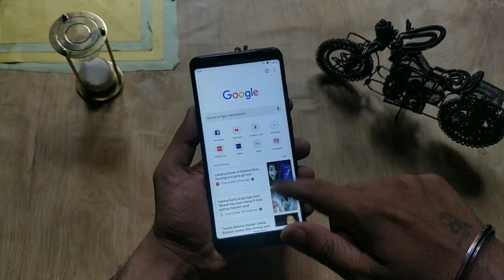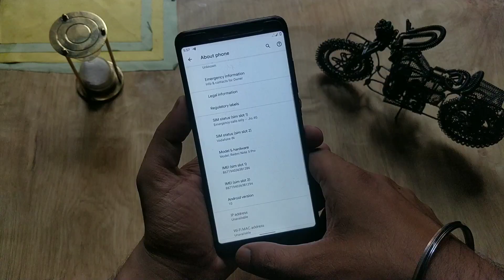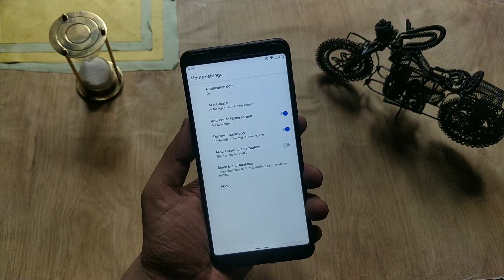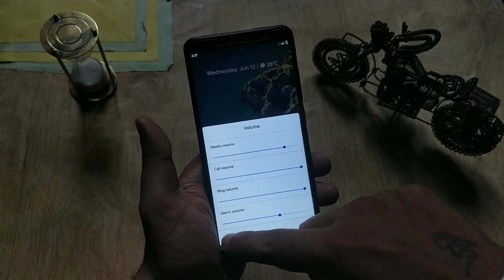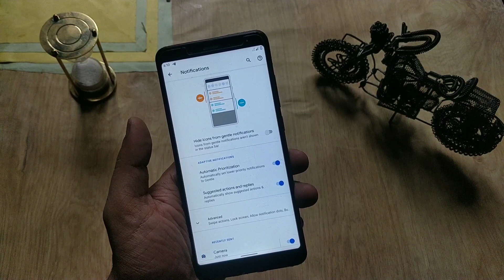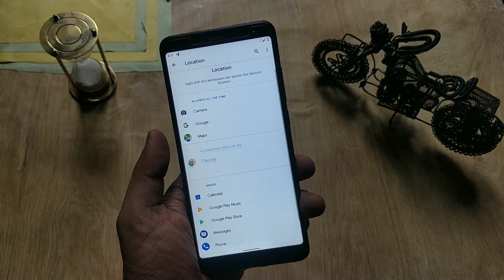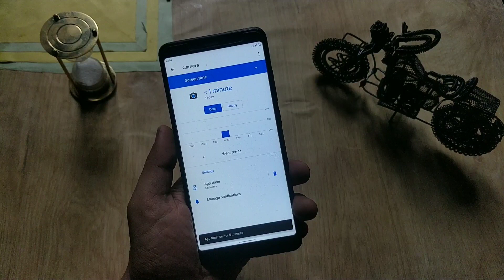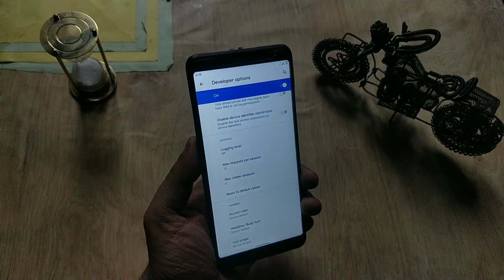Pixel Q Beta 4 (Android 10) On Any Phone Review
Big thanks to Erfanoabdi for keeping up with GSI as soon as they popup.These are only for testing not suitable for daily use.

If Any One want to help this Channel By Donating: PAYPAL

☞Tripod m using

☞my Mic

☞my mount

☞ My primary phone

All content used is copyright of Android power, Use or commercial display or editing of the content without proper authorization is not allowed.